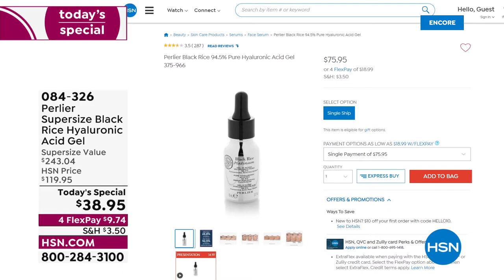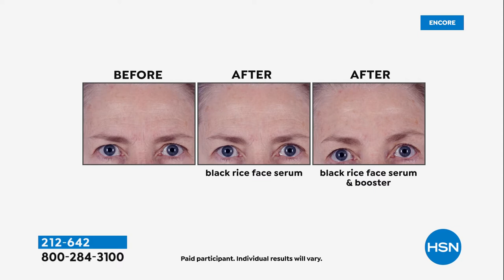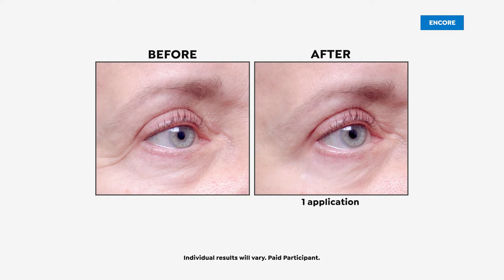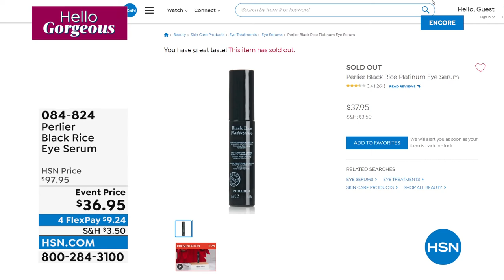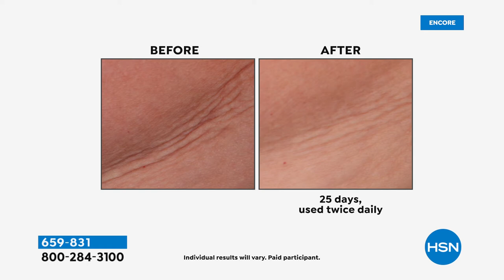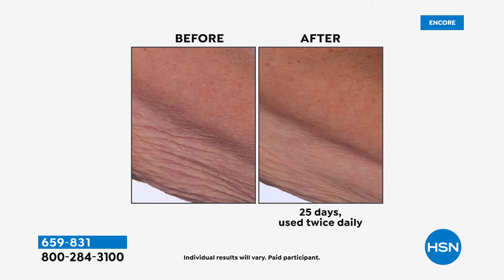HSN | Perlier Beauty 03.02.2022 - 06 AM